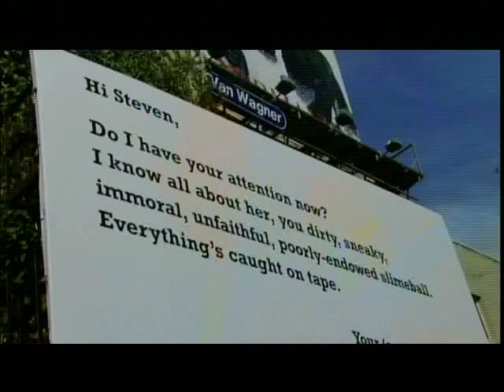Players' Club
This award winning short film swept the Elevate Film Festival in 2006.  A Lyceum Production.